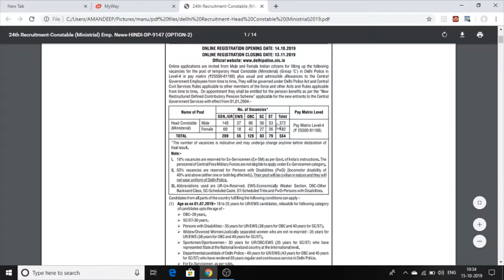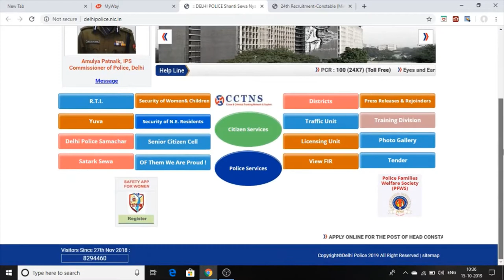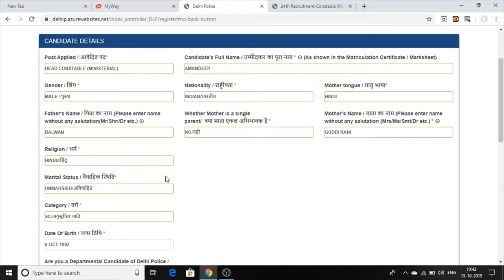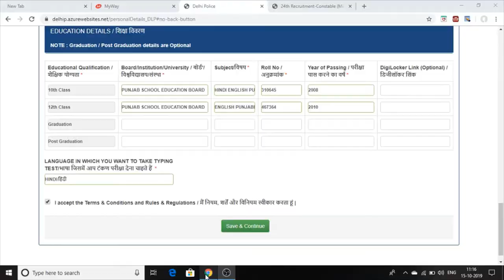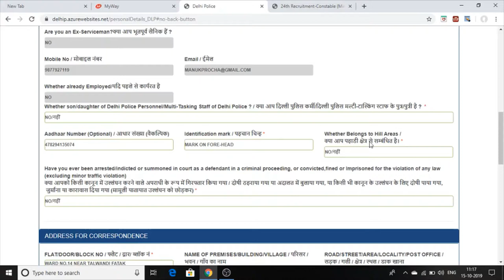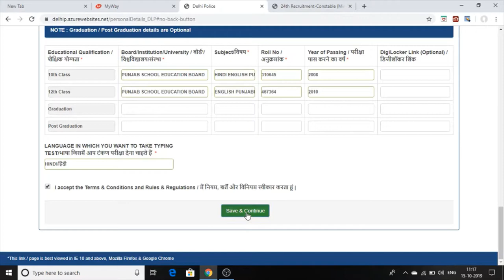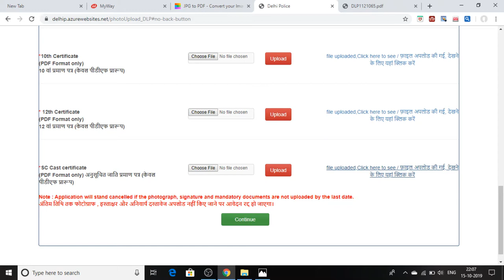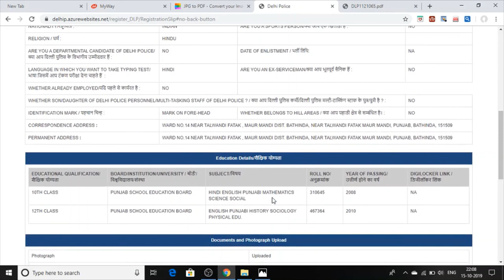[Delhi Police]Job Vacancies Official Notification 2019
Dellhi-police-jobs